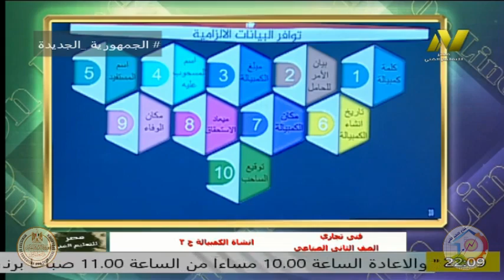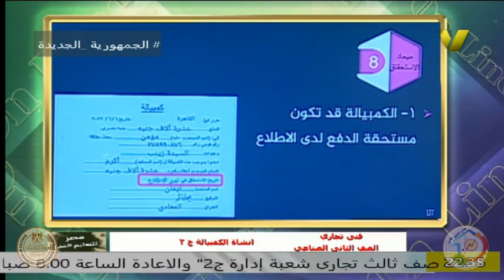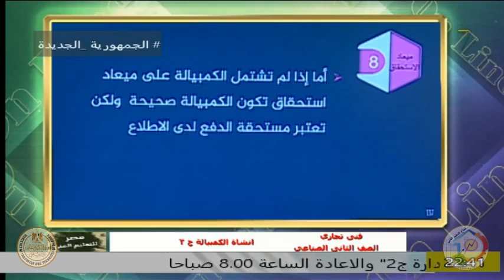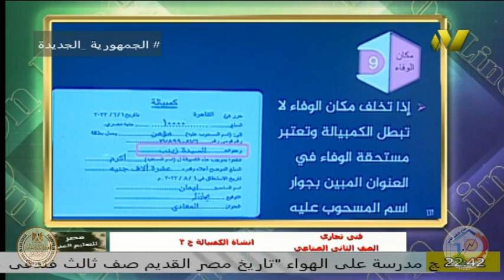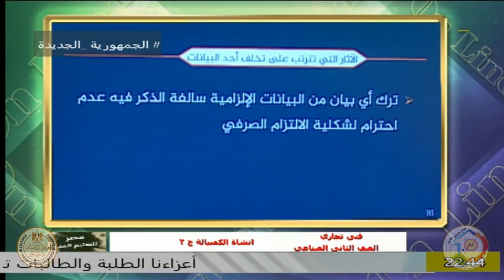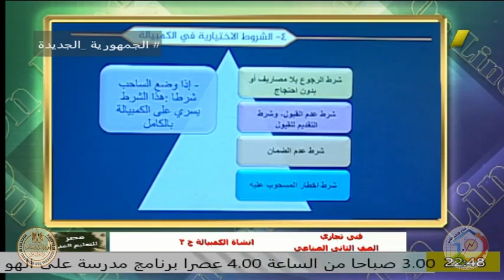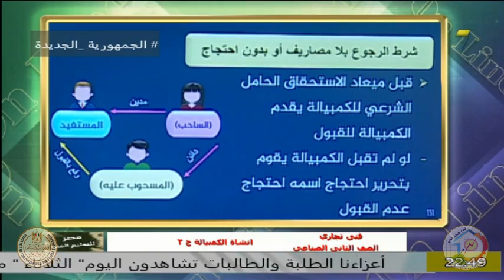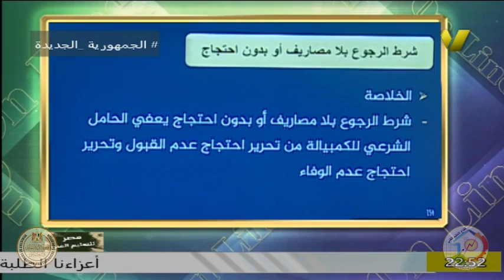الصف الثانى تجارى - شعبة الشئون القانونية - ا ايمان محمد